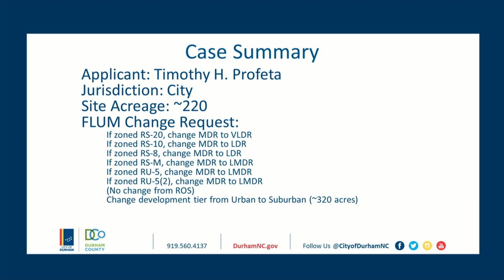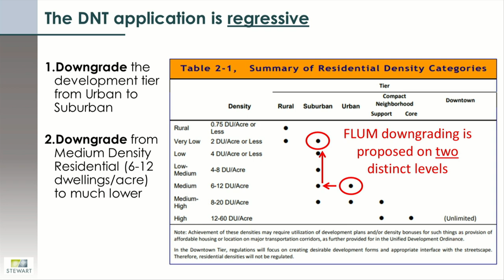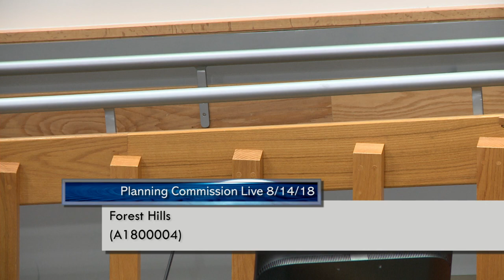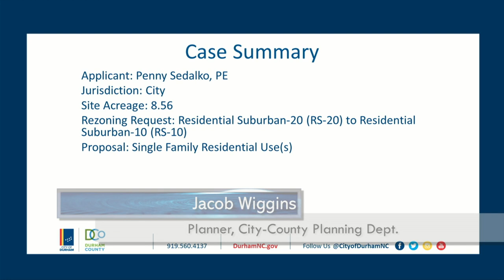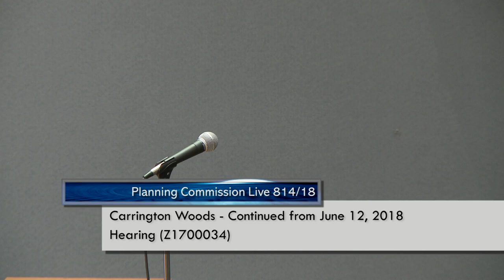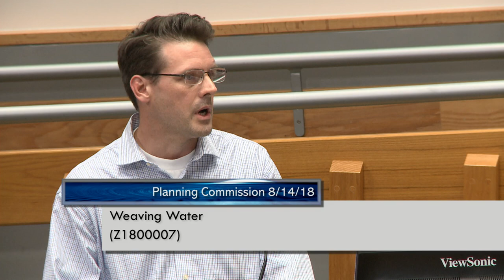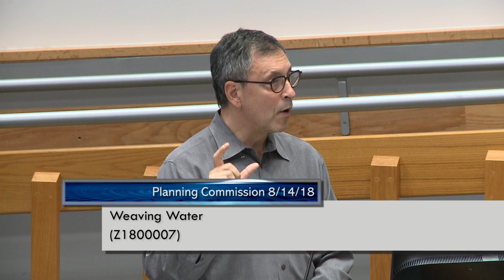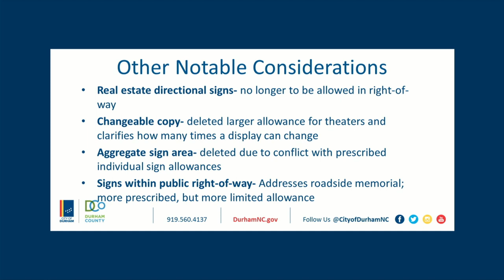Durham Planning Commission Aug 14, 2018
Call to Order starts at 1:58
Roll Call starts at 4:08
Approval Of The Minutes starts at 5:06
Adjustments To The Agenda starts at 5:45
A1800004 Forest Hills starts at 6:11
Z1700034 Carrington Woods - Continued From June 12, 2018 Hearing starts at 2:26:57
Z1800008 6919 Herndon Road starts at 3:10:19
Z1800007 Weaving Water starts at 3:21:12
TC1700002 Sign Ordinance Revisions - Information item - starts at 4:27:17
Introduction of new Planning staff starts at 5:13:42
Commissioner Ghosh announcement starts at 5:15:45